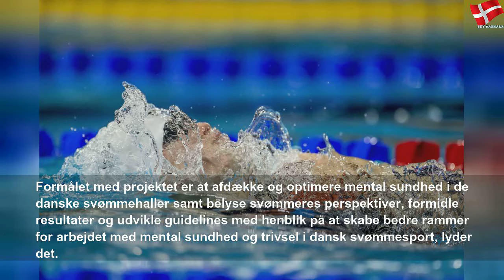Forskningsprojekt skal undersøge danske svømmeres trivsel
fredag den 31. januar 2020
Forskningsprojekt skal undersøge danske svømmeres trivsel | Sky Danmark Sports